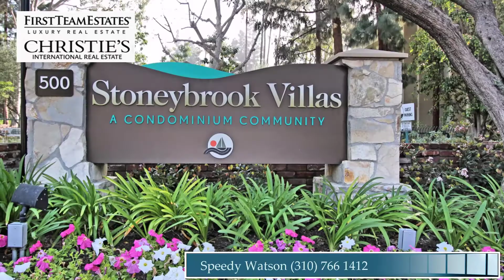Speedy Watson - 564 Bellflower Blvd, unit 110 Long Beach, CA 90814